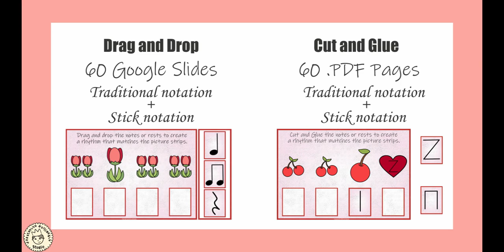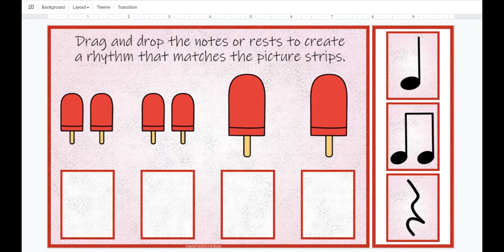Create a Rhythm Pattern Valentine`s Day Music Digital Activity | Ta, Ti-Ti, Rest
These Christmas-themed music rhythm activities will help your students to practice reading the quarter note, eighth note pairs, and quarter rest, (ta, ti-ti, and rest rhythm patterns). Students asked to drag and drop notes or rests to create a rhythm pattern that matches the picture strips. The PDF version includes the same cut and glue activity.

This product includes:

~ 30 Google Slides™ {traditional notation} with drag and drop activity.

~ 30 Google Slides™ {stick notation} with drag and drop activity.

~ 30 .PDF pages {traditional notation} with cut and glue activity.

~ 30 .PDF pages {stick notation} with cut and glue activity.

These PDFs are ready to be printed on 8.5x11 paper.

Whether you are using this activity for distance learning or in the classroom your students will be engaged with these digital activities. In addition, you can just print, laminate, cut on the dotted line, and play. Or try this fun music game with your students while you are remote or e-learning! This game can be used in a music studio, classroom, whole-group activity, or for early finishers. This is a great tool for practicing rhythm patterns review or as a fun rhythm assessment.